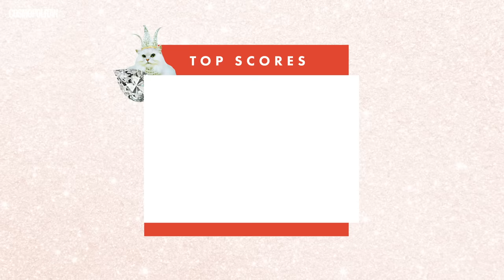Emma Chamberlain, Coffee Queen & CEO, Has Impeccable Taste ☕ | Expensive Taste Test | Cosmopolitan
Guys, Emma Chamberlain wasn’t lying—she’s a total coffee connoisseur. We challenged the YouTube queen (and our February cover star!!!) to a very special Expensive Taste Test challenge, where she attempts to pick out the bougiest gummy bears, PB&J sandwiches, iPhone camera attachments, and more! With her trademark humor, the ‘Chamberlain Coffee’ CEO absolutely destroys the cold brew round without breaking a sweat. And uh, not to spoil anything, but Iggy Azalea might be pissed when she sees the end of this vid!

Want more Emma? Read her interview here!

Shoutout to Fred Segal Sunset in Los Angeles for letting us shoot in their gorgeous store. Emma's adorbs sweatshirt is THE Marc Jacobs.